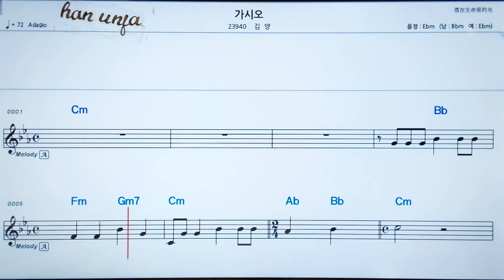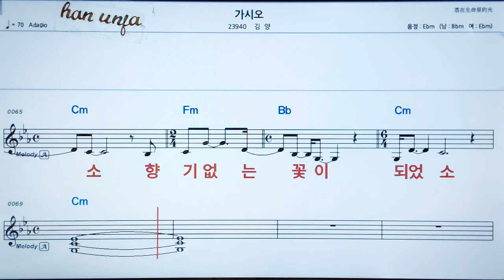💖가시오/김양 👍MR,가라오케 악보 코드 가사 ,Karaoke반주